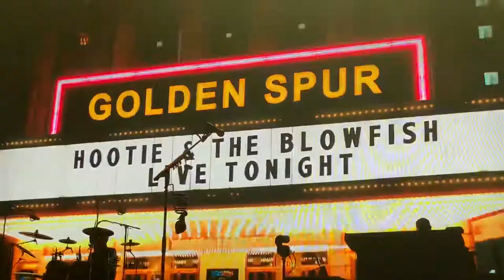Go And Tell Him (Soup Song) - Hootie & the Blowfish - Virginia Beach, VA